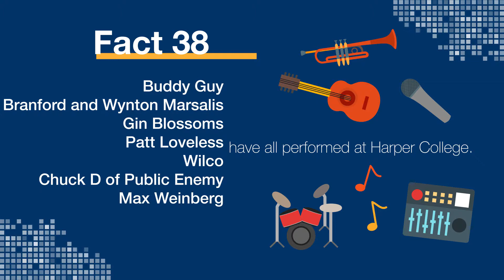Harper50 Facts Mini 10